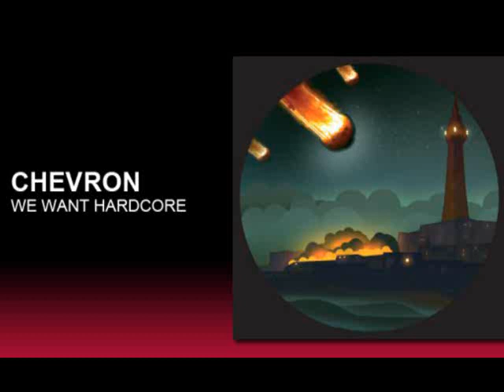Chevron - We Want Hardcore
Title: Tuff Shite
Label: Ad Noiseam
Format: 12″ Vinyl
Country: Germany
Released: February 2008